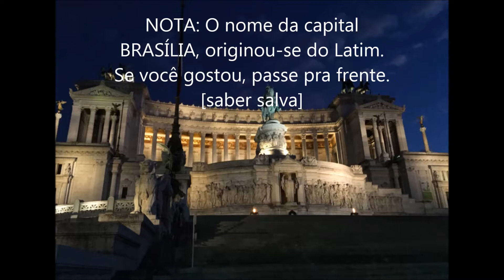UM POUCO DE LATIM (5ª LIÇÃO) BRASÍLIA - Fundo Musical: A POSSE (anibal wf. & Armindo Torres)